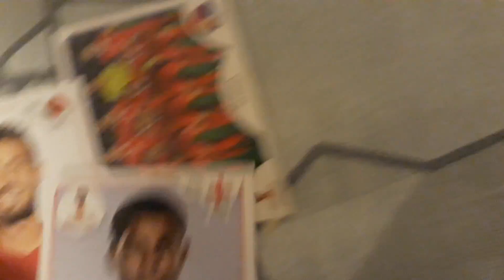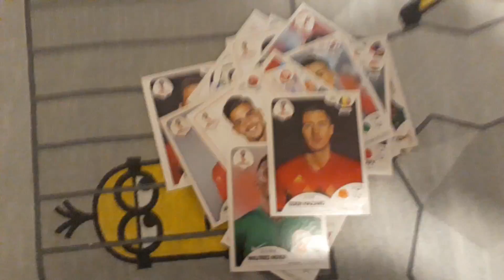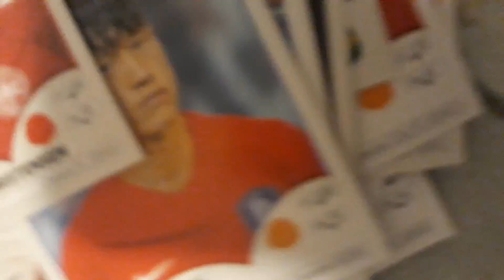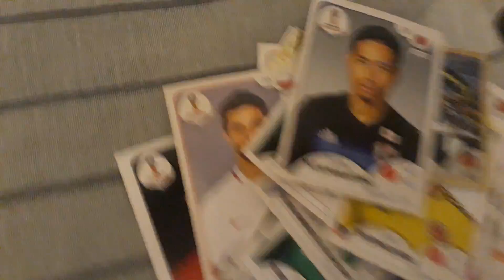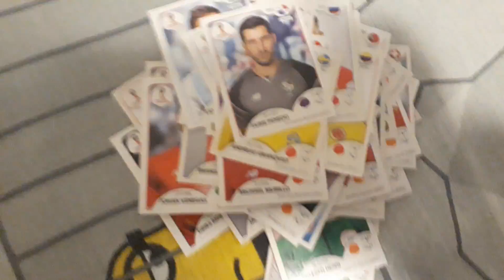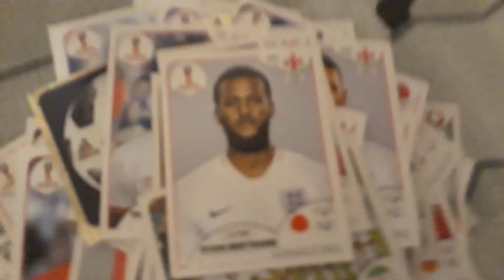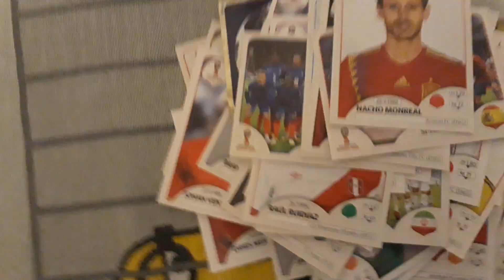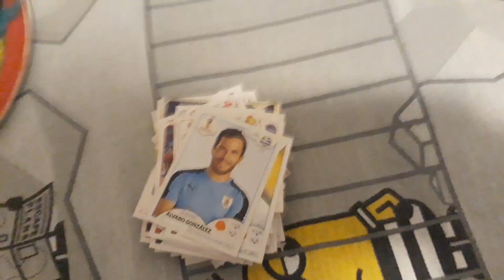Abrindo figurinhas da copa do mundo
Desculpa gente esse vídeo era de quando eu não tinha um canal